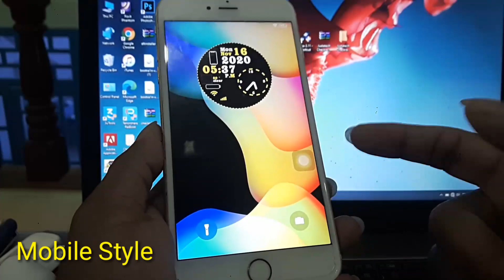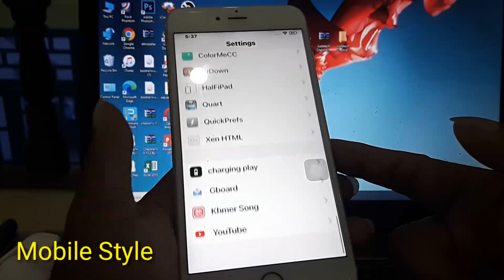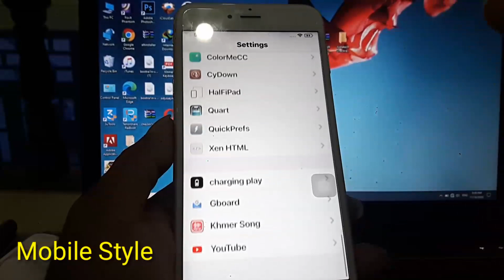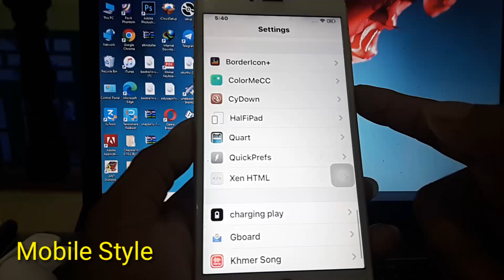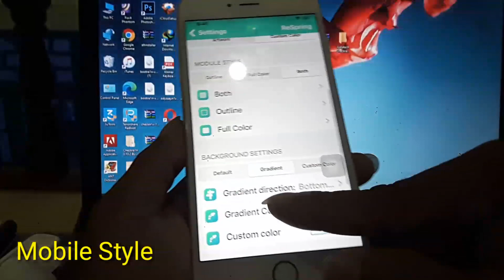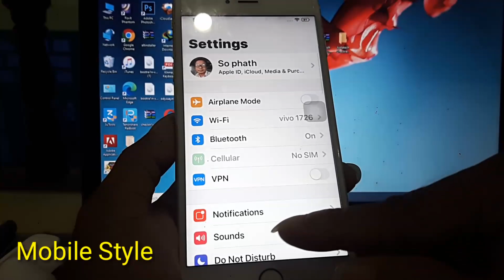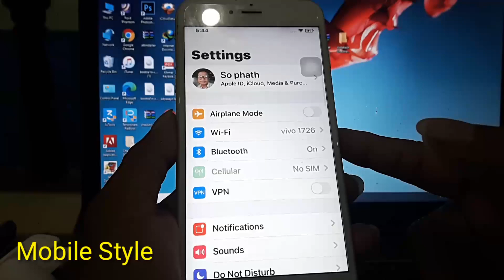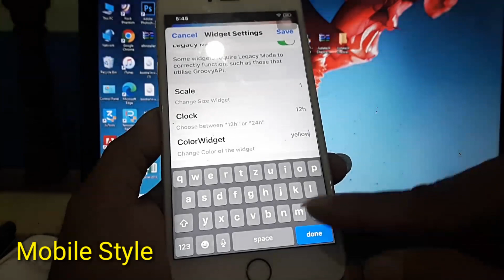Top 5 iOS 14 Tweaks|Tweaks for iOS 14 - 14.2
Tweaks :
1-HalFiPad : The BigBoss
2-BorderIcon+
3-QuickPrefs
5-ColorMyWatch(Widget) & Xen HTML

សួស្តីបងប្អូនជាទីរាប់អាន
សូមស្វាគមន៍មកកាន់់ឆានែលយើងខ្ញុំ សូមរីករាយទស្សនាទាំងអស់គ្នាអំពីបច្ចេកវិទ្យាផ្សេងៗ រួមមាន ទូរស័ព្ឌដៃ កំព្យូទ័រ ទូរទស្សន៍ និងគ្រឿងសំភារះផេ្សងទៀត...។ល។